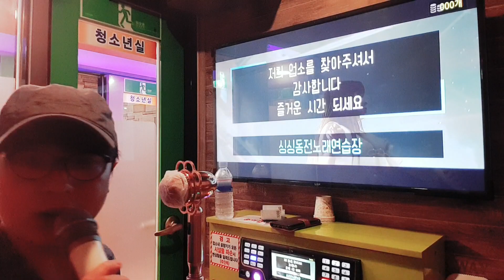사랑이식었다고말해도돼(연습곡🤗🎙🎶❤)사기점수100점🤪🤦‍♂️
먼데이키즈 앨범(K노래🎙🎶🤗)